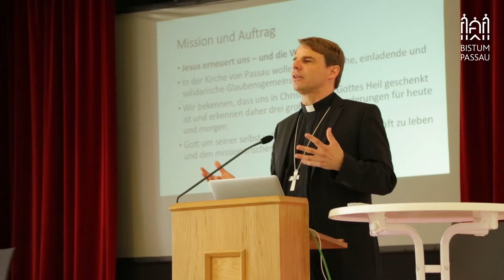Erneuerungsprozess im Bistum Passau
Wie kann, wie wird es mit der Kirche von Passau gut weitergehen? Mit dieser Frage und möglichen Lösungswegen beschäftigt sich seit Jahresanfang eine Steuerungsgruppe. Ihr Thema ist: Neu-Evangelisierung. Und für diesen geistlichen, pastoralen und strukturellen Erneuerungsprozess hat sie Leitlinien entworfen. Die sind aber nicht nur zur Dokumentation und für die Theorie gedacht. Sie sollen im ganzen Bistum in den Pfarreien umgesetzt, und die Gläubigen aktiv daran beteiligt werden. Ein großer Schritt auf diesem Weg ist jetzt mit den ersten Beteiligungsforen in Altötting und Passau getan. Rund 140 Mitarbeiter und Interessierte haben sich in Altötting, rund 240 in Passau zusammengefunden, um gemeinsam über Wege der Zukunft zu diskutieren. Hier ein Beitrag von Stefanie Hintermayr von der Veranstaltung am Samstag in Passau: